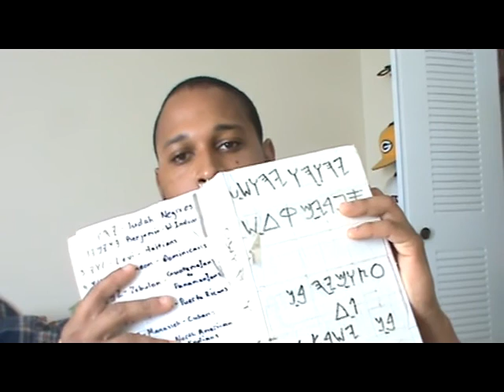PT2 Adultery Is An Abominable Custom & The LORD Hates It!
Psalm 119:160, Psalm 147:19-20, Psalm 78:5-7, Deuteronomy 6:4-9, Deuteronomy 4:5-9, Romans 7:1, Deuteronomy 5:1